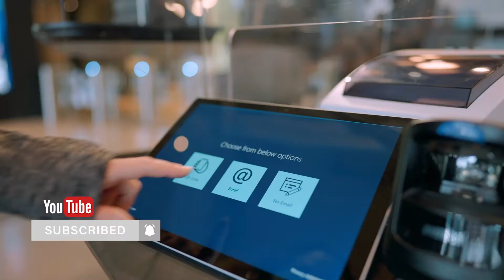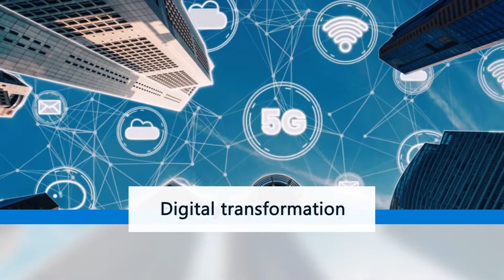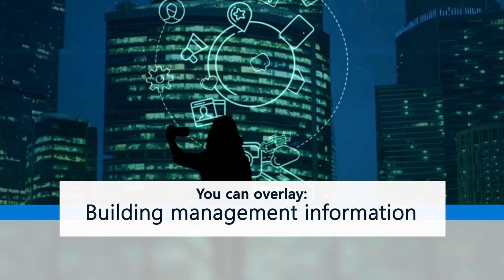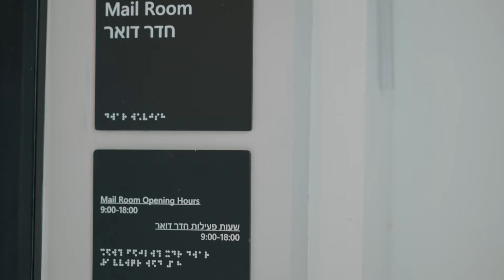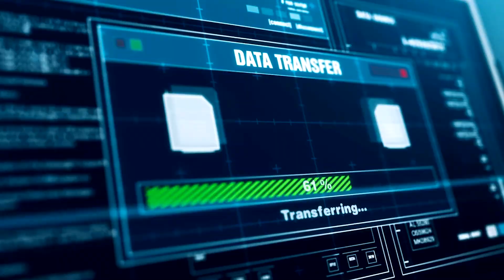Reimagining Microsoft’s real estate and facilities transformation from the inside out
0:00 – Introduction
0:30 – What’s it like to create great employee experiences at every level?
1:01 – What Microsoft technology did we use to build the campus of the future?
2:03 – How is Azure Digital Twins used to integrate IoT in campus buildings?
2:42 – How did your team adapt to the changes caused by COVID-19 and this age of hybrid work?
3:41 – What’s your advice for building strong, cross-company partnerships?
4:37 – Any advice for beginning the journey of real estate transformation?
5:22 - Outro and additional resources

Becky West's team partners with Microsoft's real estate and security team to digitally transform Microsoft's facilities and employee experiences using Microsoft technology like Azure Digital Twins and Dynamics 365.

West’s team used Microsoft Dynamics 365 to manage all aspects of facility management, and they also worked closely with the networking team to ensure that they’re using a Zero Trust security model They’re also using Microsoft Azure Digital Twins to create digital replicas of physical buildings.

West also shares more about how she built strong partnerships across the company and ensured that the team had shared goals.

“We've centered our digital transformation project around a set of priority new buildings that are getting built,” West says. “This provides focus for our teams as well as shared milestones and commitments.”

Check out the full playlist of videos with experts who build, deploy, and maintain Microsoft technology

Read Becky’s blog about how her team provides IT support for Microsoft’s global real estate transformation

Watch this video about how Microsoft is using Azure Digital Twins and IoT technology to optimize employee usage and facilities management of company buildings

Find out more about how Microsoft is empowering its digital workplace experience using physical infrastructure, devices, and cloud services

Customers are always asking how Microsoft uses its own technology. What were the initial catalysts for change? The challenges? The benefits? Inside Track provides what no one else can—the inside story of how Microsoft does IT.